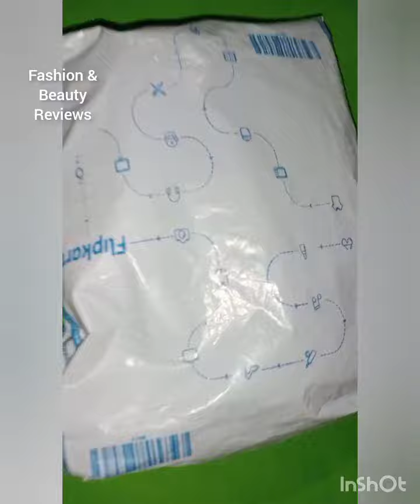Affordable & comfortable Bra haul from Flipkart|women bralette non padded Bra review from Flipkart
Women bralette non padded Bra Pack of 4  multi colour Link 🔗

Women bralette Lightly padded Bra pack of 2 black 🖤 and blue 💙 Link 🔗